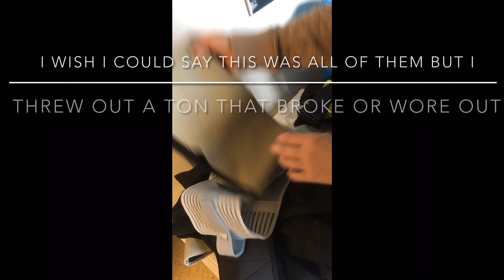Only Some Of My Back Braces Over This Past Decade ~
Fair use allows the unlicensed use of copyrighted material – such as text, image, video clips and audio files – without permission from the author or copyright-owner under certain circumstances such as criticism, parody, news reporting, commentary, research and scholarship, and teaching.